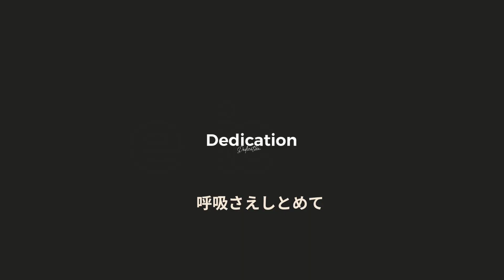「Cover」[A]ddiction「@EVOFFICIAL」| Aoi Shiro,@RemsRemia,@saniutaite_ 「3P」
Ay yo, Aoi here giving you some good news...
Starting today, I and my other two friends would be making some more covers under the name of "TRIPPY"「3P」for you all

Now, let us present you our first cover...

Help me to build my channel by sharing it with your friends if you like the content 💙

ALSO, CHECK OUT MY BOIIS' CHANNELS, THEY ARE SO F**KING EPIC 🔥🔥🔥

S P E C I A L   C R E D I T S

​@AoiShiro ┃ Vocal
​@RemsRemia ┃  Vocal and Art Illustration
@saniaulia_ ┃  Vocal, Mix, and Mastering
@shikusukata_2441 ┃  Music Video

[A]ddiction / EVO+
Lyrics : Reol
Music, Arrange, & Mix : Giga

【You guys can reach me from】